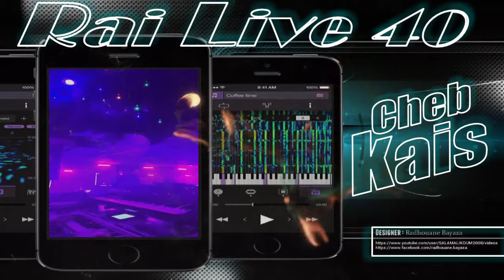Rai Live 40 - Cheb Kais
Rai Live 40 - Cheb Kais - Synthé: Sahraoui